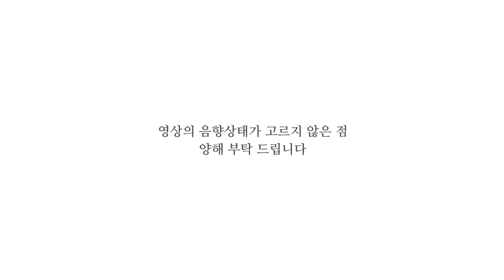용서 받는 경험이 중요한 이유 [김창옥이 왔다갔다 Ep.23] | Worldvision 월드비전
[김창옥이 왔다갔다]는
월드비전, 포프리쇼 그리고 김창옥 교수가 함께
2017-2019년 제주도, 스리랑카, 우간다를 오가며
유쾌하게 세상과 소통하는 힐링 강연쇼입니다

[✔ Chapter]
00:00 김창옥의 오랜 인연
04:18 모정을 받아보지 못 한 사람
07:08 오랜 인연과 멀어진 이유
09:07 용서 받는 경험
13:36 방어기제의 정의
15:58 보이지 않는 방어기제
18:30 방어기제가 생기는 이유
20:14 다음 이야기